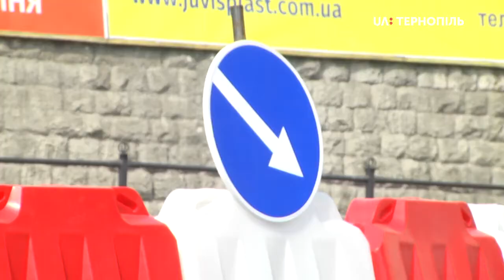Світлофори на вулиці Хмельницького і Крушельницької будуть відключені